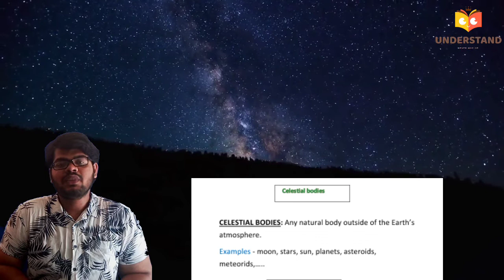Solar System | The Earth in the Solar System | Part - 1 | NCERT class 6 Geography Chapter 1 Telugu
The Earth in the solar sytem
Helpful for CBSE class 6 students and for students preparing for competitive exams like UPSC, APPSC , TSPSC etc...

Video contains:

Celestial bodies
Sun
Stars
Pole star
North star
Constellations
Saptarishi
Planets

Some images and background may be subject to copyright but used for fair educational purpose

Understand-The-Concept